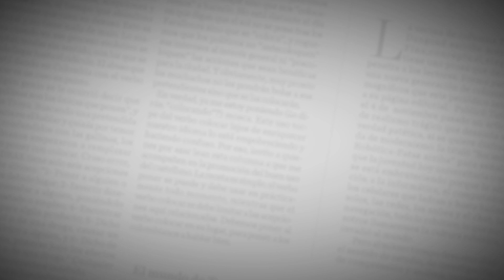Colombia fue heroica en Soledad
En el último y definitivo combate de la noche, Yuberjen Martínez derrotó por decisión unánime a Jorge Griñán y así selló el triunfo 3-2 de los Heroicos ante Los Domadores de Cuba.